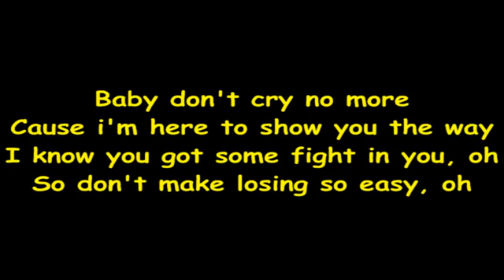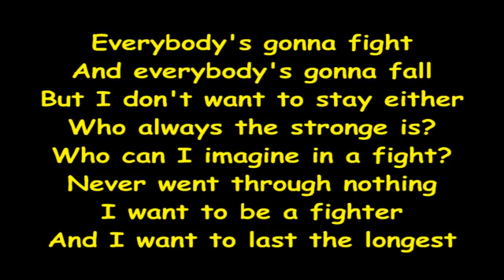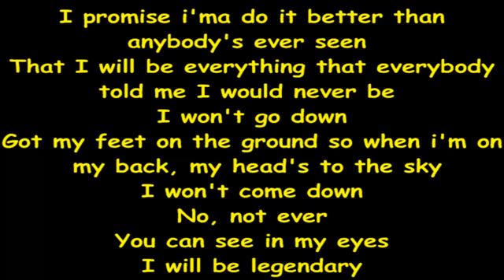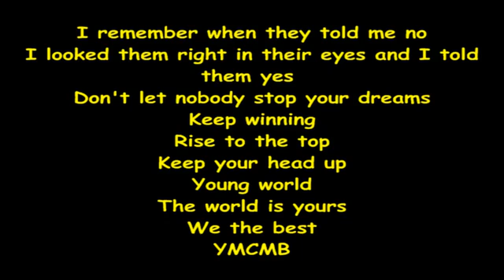DJ Khaled feat Chris Brown, Keyshia Cole & Ne Yo Legendary Lyrics + Ringtone Download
DJ Khaled feat  Chris Brown, Keyshia Cole & Ne Yo Legendary Lyrics